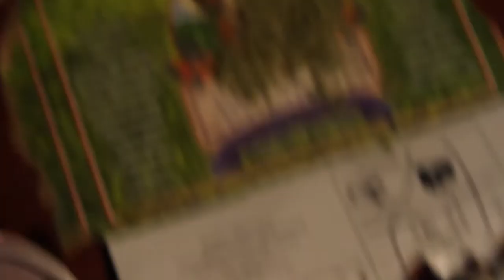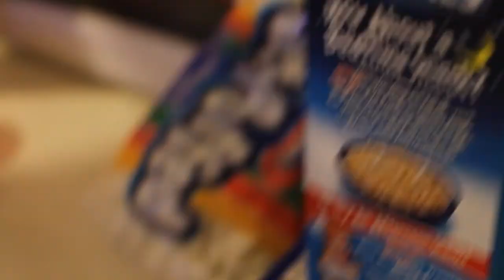HIP HOP & LOVE TOUR EPISODE 8 & MURS LOVE & ROCKETS VINYL IN STORES 1/10/12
Hip Hop and Love Tour Episode 8-backstage starring Murs, tabi Bonney, McKenzie Eddy,Ski Beatz, Sean O'Connell and Da$h in Texas. Murs Love & Rockets Vinyl in stores 1/10/12